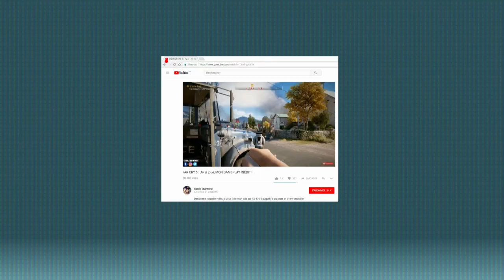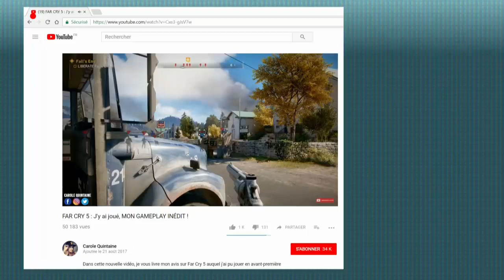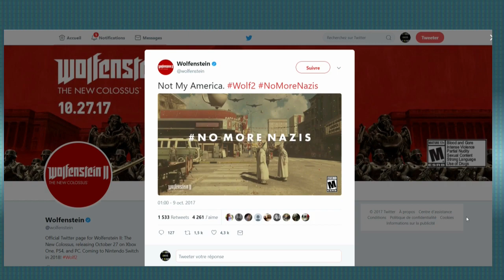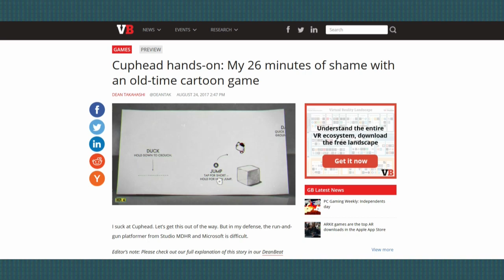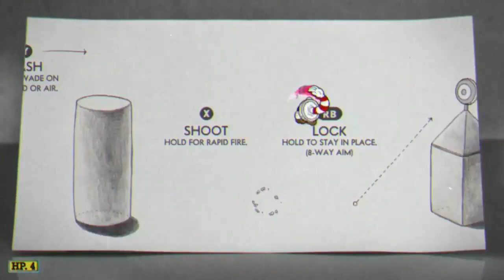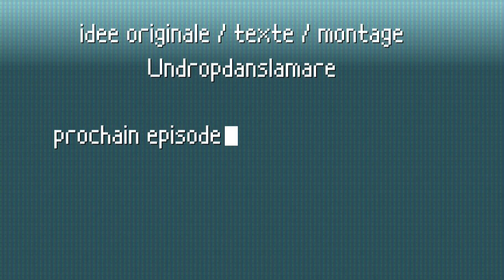Farcry 5 Deluxe controverse / Cuphead, le darksouls de Venturbeat Fleur2SEL | 14_10_2017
Fleur 2 Sel du 14 Octobre 2017.
Prochain épisode le 28 Octobre 2017